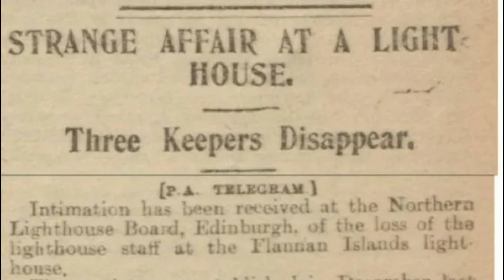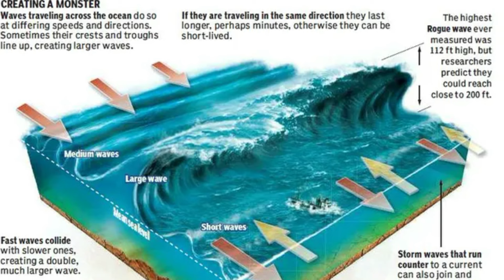Flanna isles Eilean mor dôvod prečo sú MAJAKY TEMNE miesta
Flannan isles je súostrovie ležiace neďaleko Škótska. Na najväčšom z ostrovov Eilean mor leží starý maják. Maják bol postavený na prapodivnom mieste, ktoré je terčom legiend, stála tam kamenná hrobka, okolo ktorej sa kedysi konali rituály, aby sa človek spojil s druhou stranou. Maják bol vybudovaný v roku 1899 a len o rok neskôr na ňom bez stopy a za záhadných okolností zmizla trojica strážcov, toto je ich desivý príbeh.

Flanna isles Eilean mor dôvod prečo sú majáky temné miesta
Ďakujem